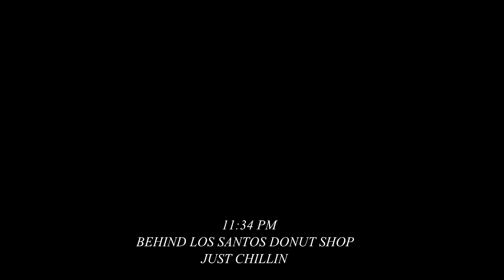GTA 5 COPS GONE WILD (GTA 5 FUNNY MOMENTS & TROLLING!)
Want GTA 5 Online Funny Moments, GTA 5 Mods and more Funny GTA 5 Videos?

How to submit a video to GTA5Videos:

1: Upload a video to youtube.
2: Go on our channel and send it to us via 'Send message'.
3: In the youtube message let us know that we're are allowed to upload it & put the link to the video in that message.

Please respect each other in the comment section! ツ